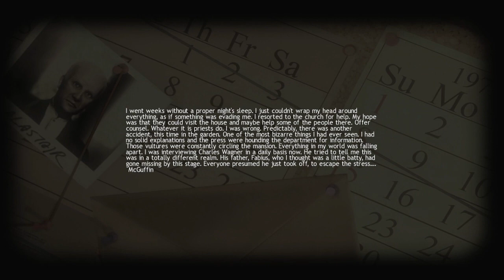Guude Games - Lucius - E07 - Drinking and Dying can be fatal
Lucius is a new creepy game just in time for Halloween. You play as Lucius a young child with an appetite for murder.

Guude
27540